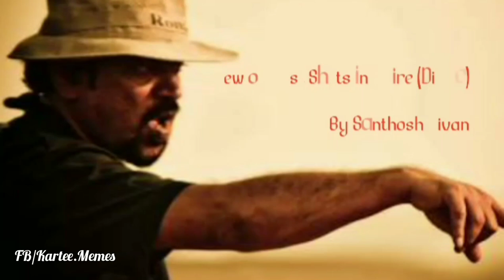Uyire | Dil Se | Santhosh Sivan's One of the Magical Cinematography Work | Frames | Best Shots